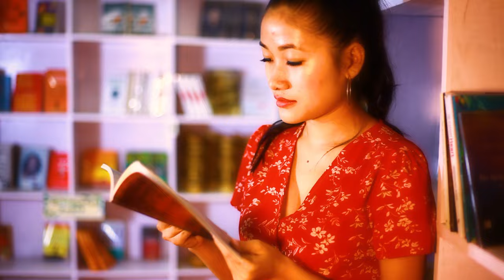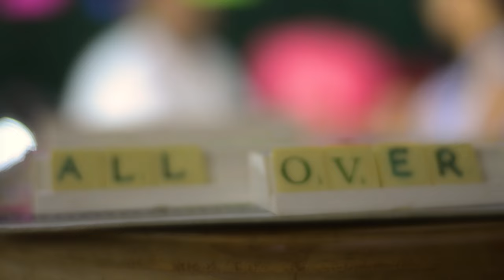BlackDiary - All Over You || Official Video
Love is a beautiful the thing we could ever feel.
If you ever was in love with someone that you sink in so deep that your mind was all over them. This song is for you ❤️.

Title - All Over You
Artist - BlackDiary

Videography -
Gabriel Chitai & Batang Tobou

Audio production, music arrangement, Video Edit -
Gabriel Changlim Studio, Tuensang

Special Thanks -
Hongkong Lepla Oungh
Athri
Anong
Ayen
Thaipong Book's Corner, Tuensang

Lyrics -
Darlin' ngei nu ong tamda
Kü mangpon a nu ong ki
Laosikei alaokhum
I wanna shout it out
My Darlin'
You are the only one
You are mine to keep
Oh no!
I'm so in love with you
Kaibü sei khoei ngo

Lost in your fairy tales
Don't wanna hideaway
Tell me those butterflies ain't wrong

Now I'm all over you

Kü mangpon ei nu sanouda
Lubü shanga ai ngüh aki
Nu ngeibû thonshang
I wanna shout it out now
Forever ain't enough to say
Stay by my side till the end
Nu ngeibû superpower
With you I wanna fly

I prayed to God to let this happen
Ngean akitei nu yinglep to
I can't believe my eyes
You're so gorgeous

Written & Composed by BlackDiary.

Continue to support ❤️